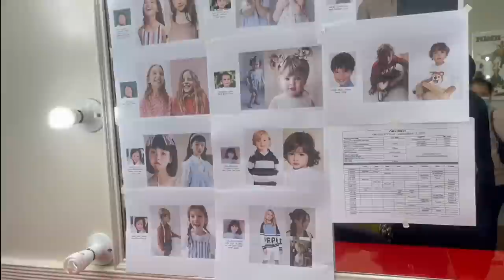Mela and Stela For H&M Kids | BTS Photoshoot